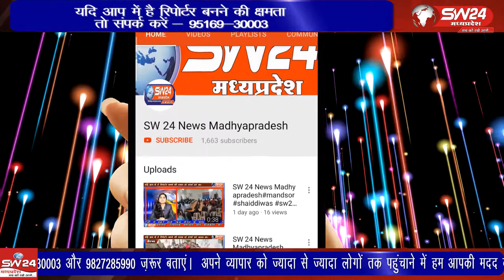Indore- ड्रग्स माफियाओं के मुख्य सरगना वेद प्रकाश व्यास की तबीयत बिगड़ने पर अस्पताल लाया गया।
Indore- SW 24 News Madhyapradesh
इंदौर में शुक्रवार को ड्रग्स माफियाओं के मुख्य सरगना वेद प्रकाश व्यास की तबीयत बिगड़ने पर अस्पताल लाया गया। साथ ही पांच आरोपियों को भी मेडिकल के लिए लाया जाएगा। इंदौर से सतीश शर्मा के साथ ब्यूरो राकेश सच्चर की रिपोर्ट